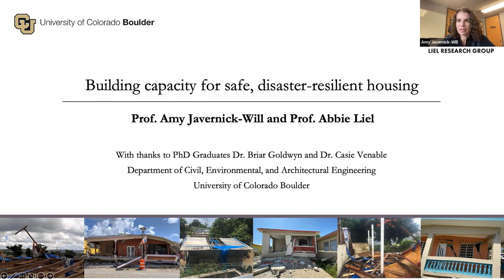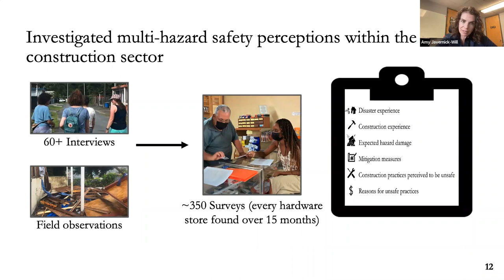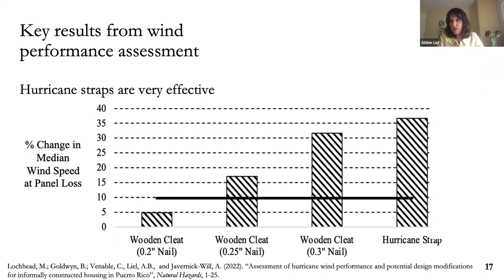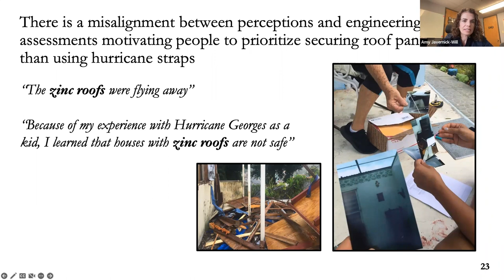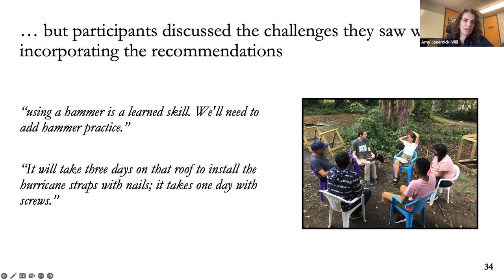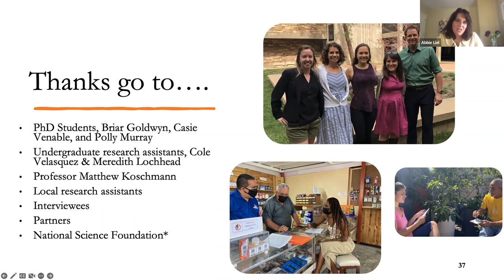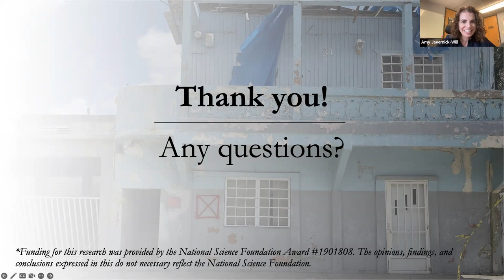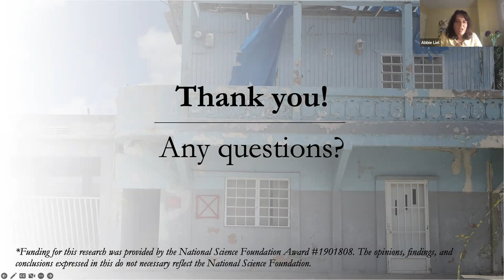Building Capacity for Safe, Disaster Resilient Housing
Safe, disaster-resilient housing is critical to our way of life, prosperity, and sense of security. Yet, many houses remain vulnerable to damage from earthquakes, hurricanes, and other hazards, affecting communities in the near and long term.

In the multi-hazard context of Puerto Rico, a large portion of housing stock is built informally, where building codes and regulations may not be followed. Based on their research in the area, professors Javernick-Will and Liel argue that how builders and residents perceive housing safety influences how housing is designed, built, and maintained. Focusing on one misalignment, the installation of hurricane straps, they discuss their initial efforts to build capacity in the region by partnering with a community-based organization.